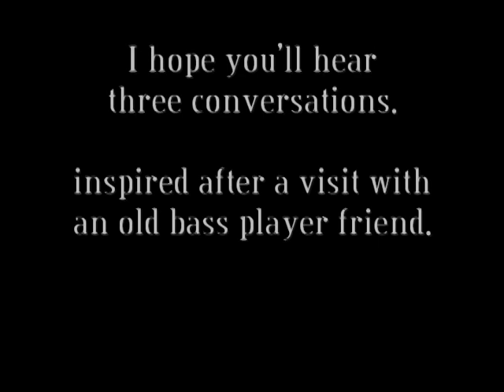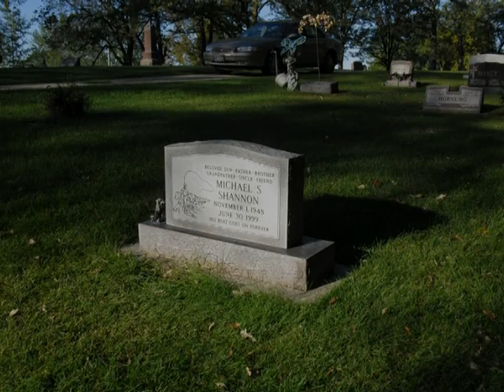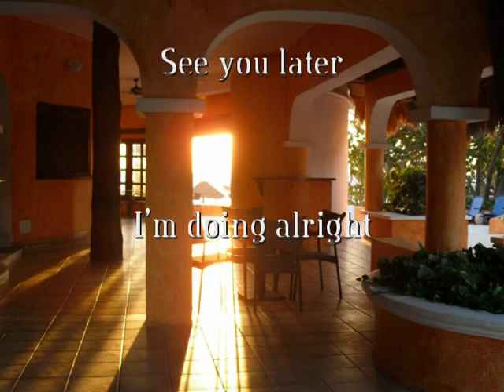Hello Old Friend by G Paul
After a visit to old friends grave sights